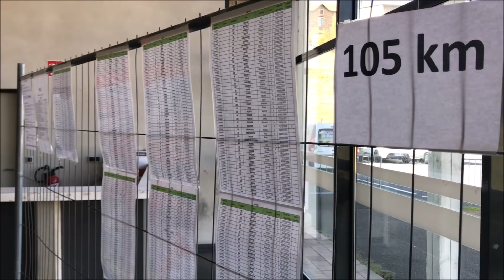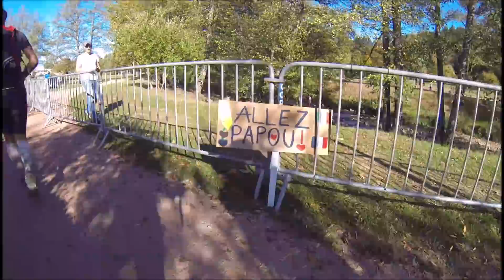Ultra Trail du Beaujolais Vert 2018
105 kms - 5200m de D+
Tarare vers Cublize
12-13 octobre 2018